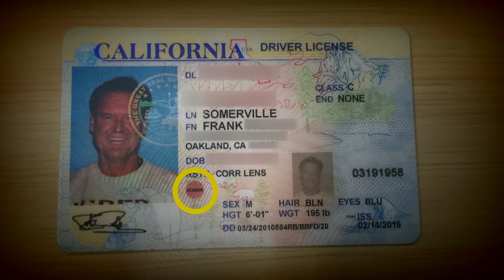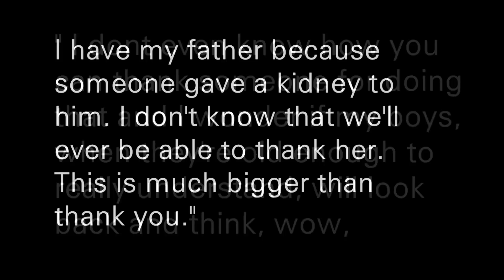Let's Be Frank: Organ Donation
This week, Frank Somerville talks about a local woman who saved the life of a complete stranger by donating her kidney.